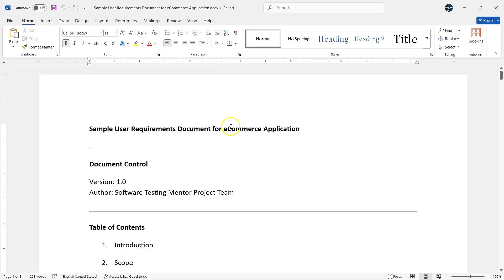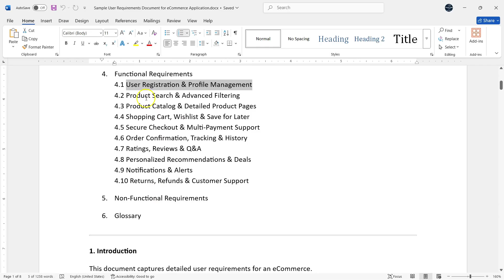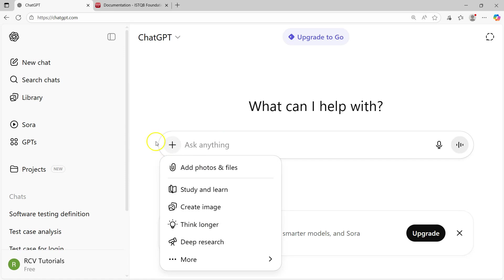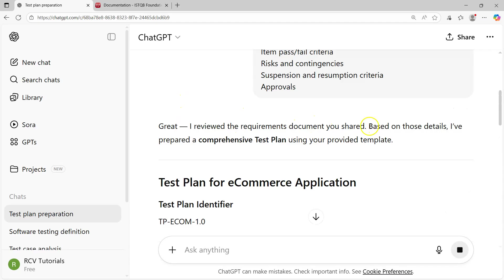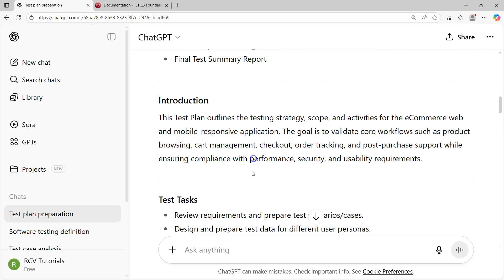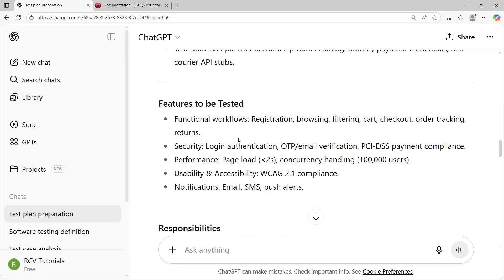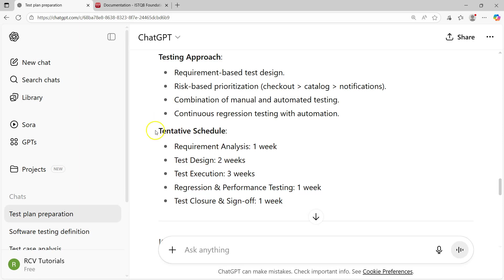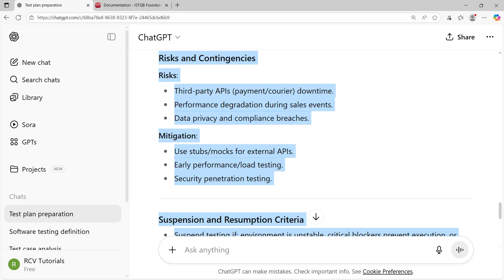Create a Test Plan Using ChatGPT | AI-Powered QA Strategy Tutorial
🚀 In this tutorial, we’ll walk through step-by-step how testers and QA professionals can leverage AI to streamline planning, improve coverage, and save time.

🔍 What we’ll learn:
- What is a test plan and why it matters
- How ChatGPT can assist in test planning
- Real-world examples of AI-generated test plans
- Tips for prompt engineering to get better results

Find the links to courses of essential skills required for Software Testers:
Technical Skills and other project skills
1️⃣ Software Testing Fundamentals (If possible, complete ISTQB Foundation certification)

7️⃣ Learn Basic Linux Commands (Course coming soon)

8️⃣ Learn Web Automation (Selenium with Java, Selenium with Python, Karate Framework, RobotFramework, Cypress etc., anyone of these will solve the same purpose of web automation)

9️⃣ Learn Cloud Computing Basics (Tutorial coming soon)

Non-Technical Skills
1️⃣ Growth mindset
2️⃣ Analytical and logical mindset
3️⃣ Interpersonal skills (Communication, Listening, Negotiation, Persuasion, Influencing etc.)
4️⃣ Time management and project management
5️⃣ Willingness to learn continuously